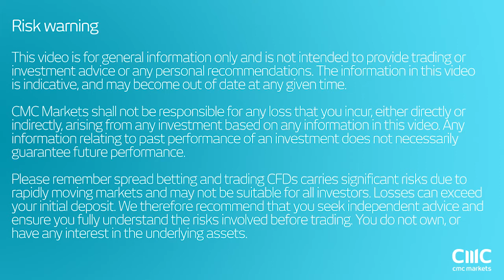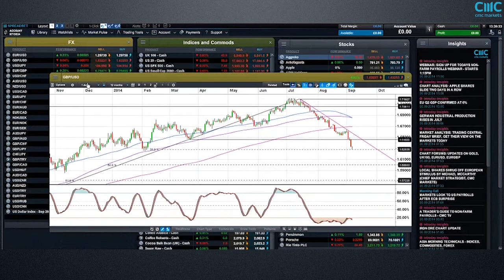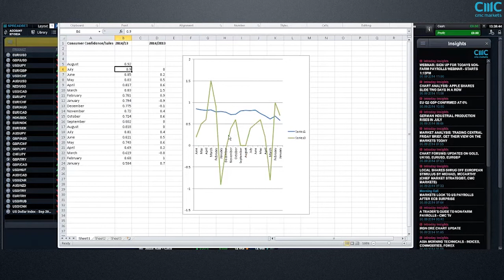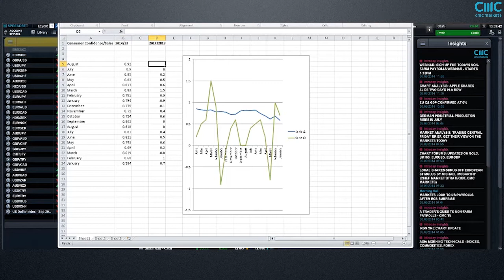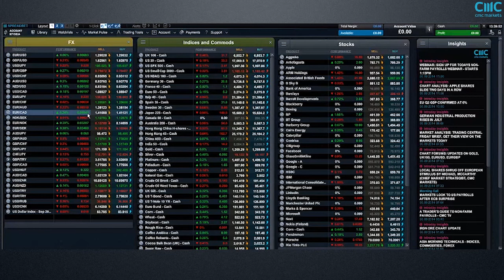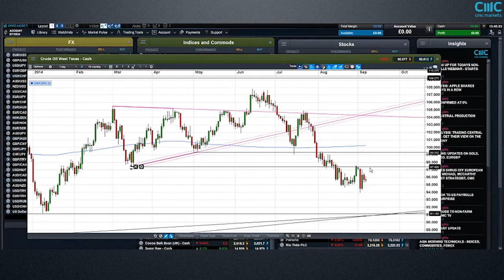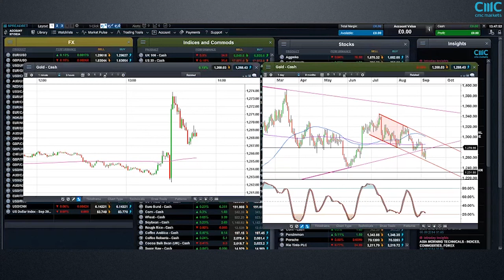Non farm payroll live coverage webinar - 5 September 2014